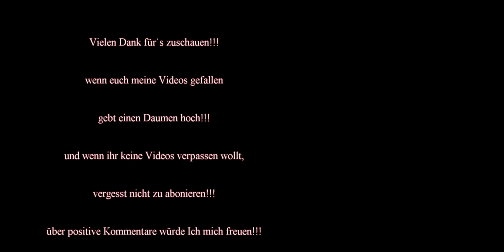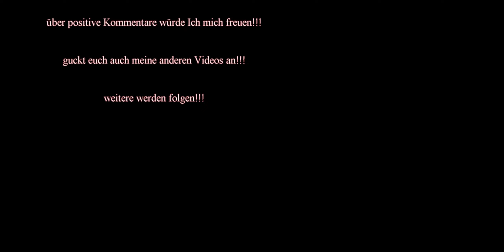Arrma Mojave 6S 2,9mm Stabilisator vorne Testfahrt